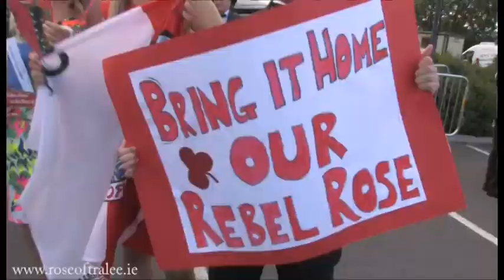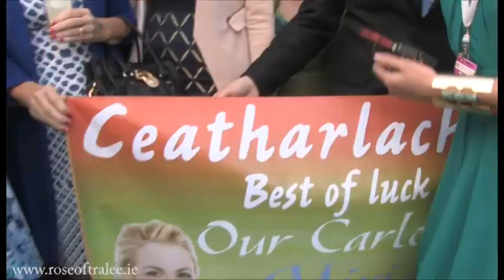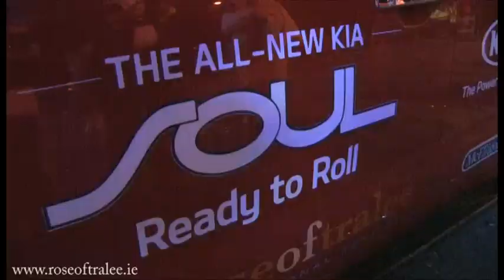RoseTv 2014 Selection Nights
Rose of Tralee selection night.. crowds... excitement... nerves. see what goes on behind the scenes. rose of tralee, selection nights,